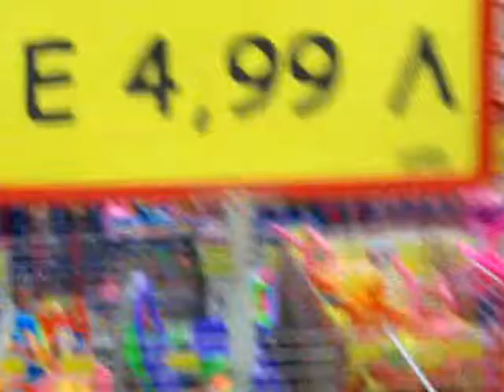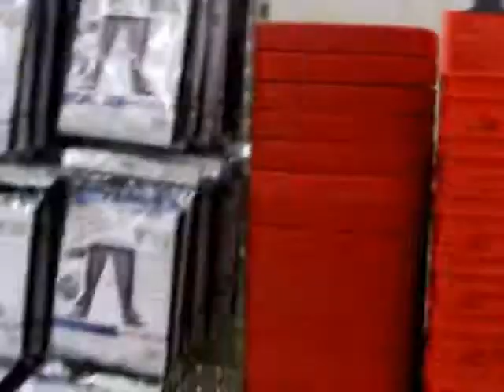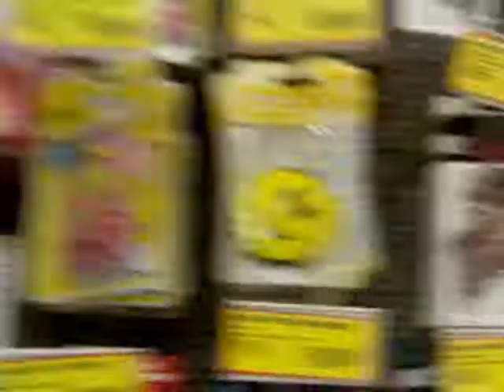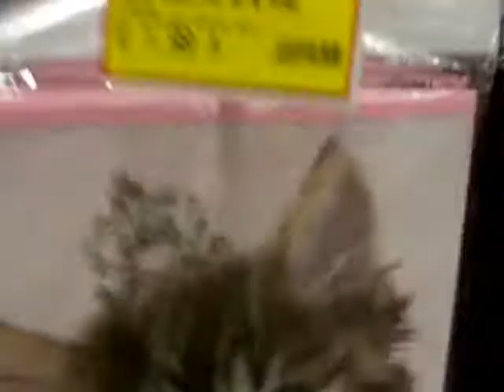Greek toy store in Greece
Come with me to Jumbo ! It is one of our biggest toy stores in Greece.